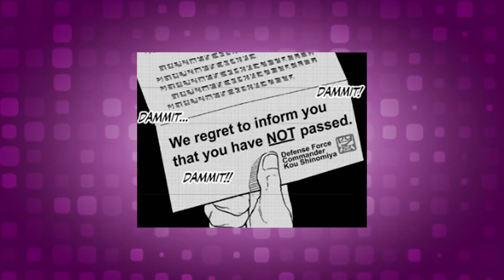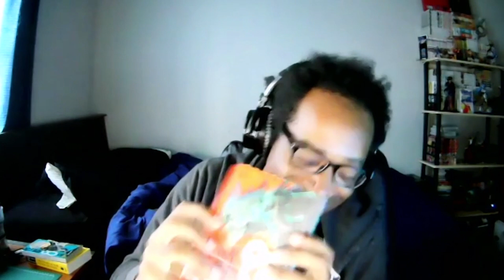We Talked to the Letter'er for 'Kaiju no 8' and 'Dragon Ball Super' | Volume One #79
In this episode we talk to Brandon Bovia, the letter'er for 'Kaiju no 8' and 'Dragon Ball Super'!!